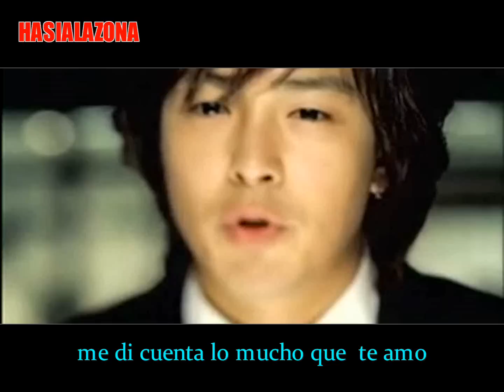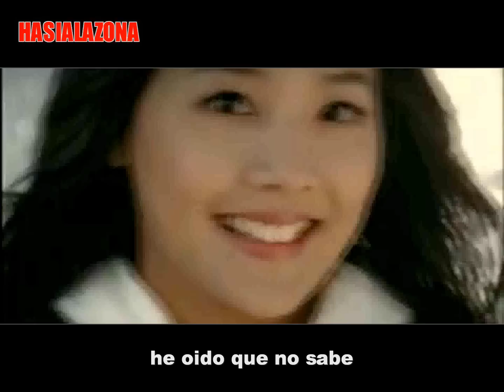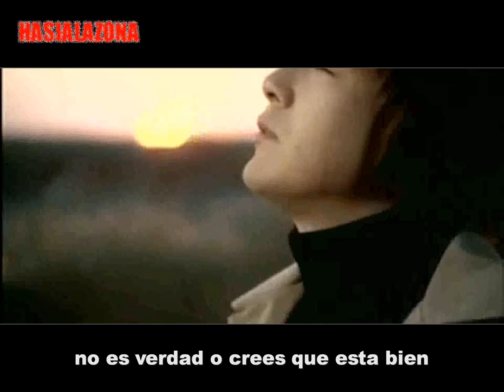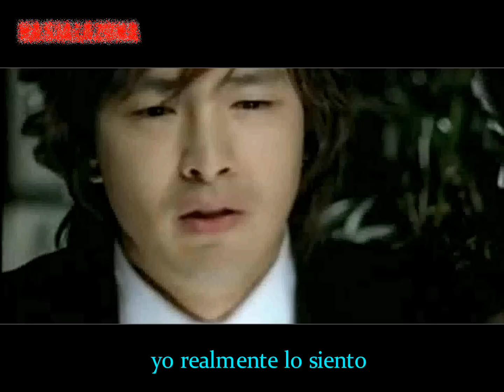Park Yong Ha Tidings SUB ESP